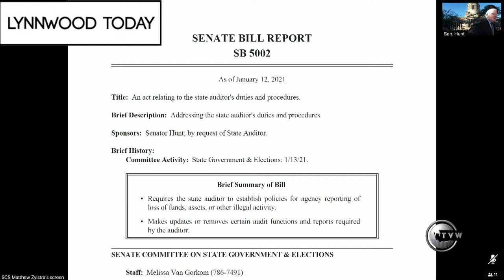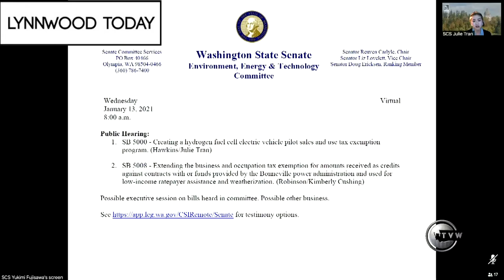Lynnwood Today Daily Legislative Report (Jan. 13, 2021)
Lynnwood Today presents The Daily Legislative Report for Jan. 13, 2021. On the third day of the 2021 Washington State Legislative Session, the Senate held public hearings in their committee on the state auditor’s duties and hydrogen fuel cell electric vehicle tax exemptions.
- The Senate’s Government & Elections committee heard testimony on Senate Bill 5002, addressing state auditor Pat McCarthy’s duties & procedures.
- The Senate committee on Environment, Energy & Technology looked at Senate Bill 5000, which creates a hydrogen fuel cell electric vehicle pilot sales and use tax exemption program.